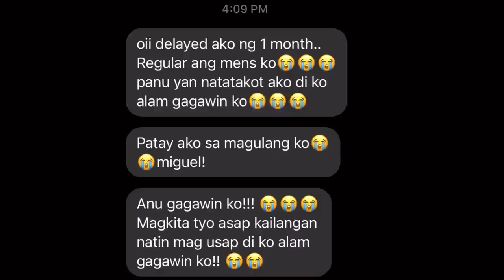NAKABUNTIS AKO PRANK! (NAGWALA SI MAMA!!)